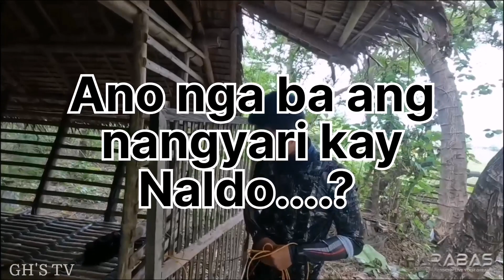HARABAS | NALDO "anong nangyari? biglang nawala? ctto. watch full video on discription below ⬇️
Ctto Harabas